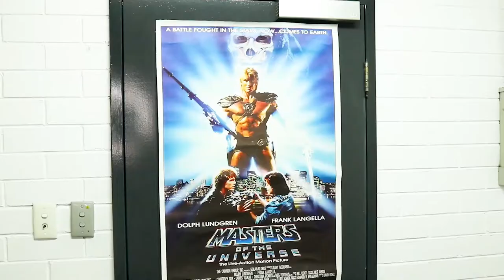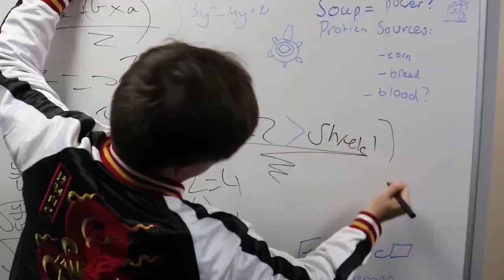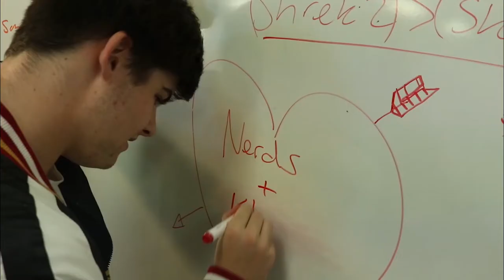"Nerds and a Hot Girl" - Short Film - Sitcom Parody (2021)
"A trailer for a completely original sitcom about nerds living together, but their lives change when a pretty blonde girl movie in. Hold onto your calculators and comic books, hilarious hijinks are coming soon."

Written by Kaylen Anderson
Produced by Cale Knight and Lachlan Gilchrist

Cast:
Jack Dorward - "Khjoe"
Cale Knight - "Bernard" and "Narrator"
Lachlan Gilchrist - "Gilbert"
Kaylen Anderson - "Ralph"
Luke Dewar - "Chad"

Background Info:
In 2021, as an assessment for our media class, we were instructed to create a trailer for an original television sitcom.